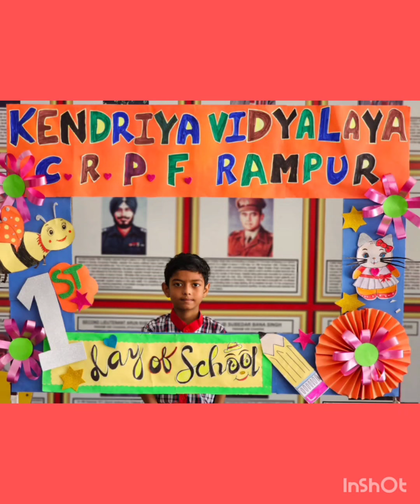Praveshotsav 2023 at KV Rampur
Welcome of class 1st